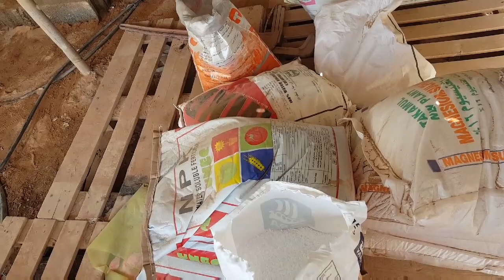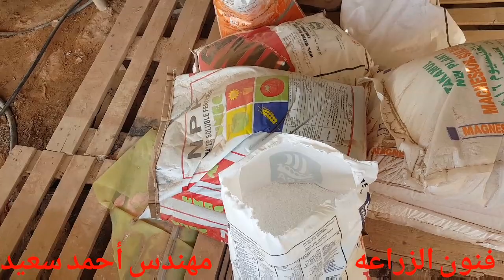فنون زراعيه | حلقه 29 | عنصر الكالسيوم فوائده واعراض نقصه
للإستفسار عن المشاكل الزراعيه :- 00966/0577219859
قناة تليجرام
لمتابعة التغريدات على تويتر   من الرابط
لمتابعة المنشورات  على الفيس بوك من الرابط